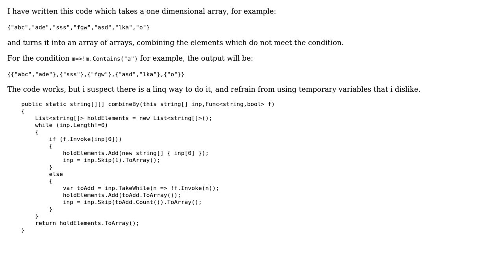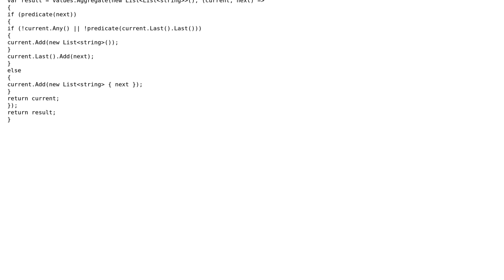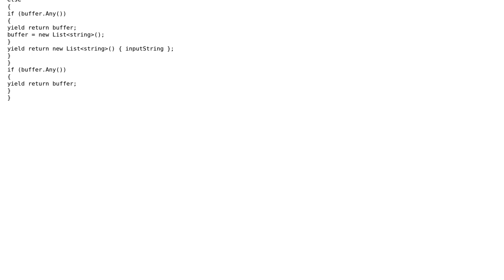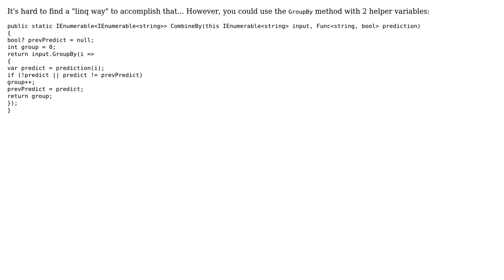Code Review: Combine neighboring parts of an array based on a condition (3 Solutions!!)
Code Review: Combine neighboring parts of an array based on a condition

With thanks & praise to God, and with thanks to the many people who have made this project possible! | Content (except music & images) licensed under CC BY-SA | Music | Images & others | With thanks to user t3chb0t user RobH user JanDotNet user downrep_nation and the Stack Exchange Network Trademarks are property of their respective owners. You are responsible for your own actions.